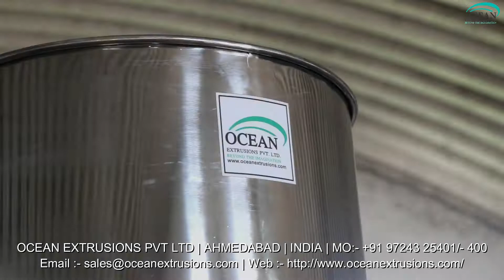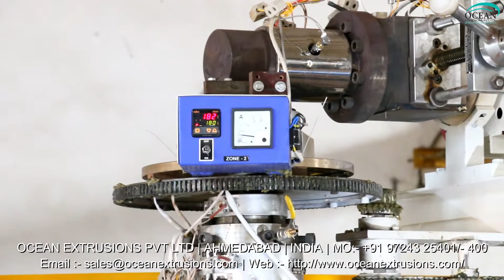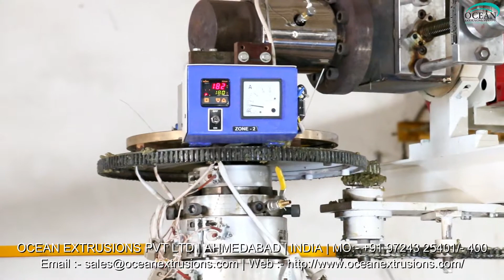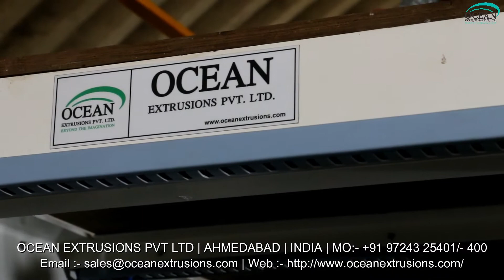Extrusion PP TQ Blowing Film Line India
Extrusion PP TQ Blowing Film Line India Video on Google
Extrusion PP TQ Blowing Film Line India Video on Youtube
Extrusion PP TQ Blowing Film Line India Video on Facebook
Extrusion PP TQ Blowing Film Line India Video on twitter
Extrusion PP TQ Blowing Film Line Manufacturer and Exporter
Extrusion PP TQ Blowing Film Line Manufacturer Ocean Extrusions Pvt Ltd

Corporate Office
Ahmedabad - 382415

Workshop
Ahmedabad - 382430